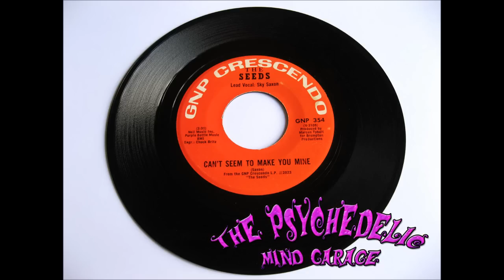THE SEEDS - Can't Seem To Make You Mine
THE SEEDS
GNP Crescendo GNP 354
A. Can't Seem To Make You Mine
B. Daisy Mae
Released 1966

Released 1966

Follow The Psychedelic Mind Garage on Facebook!